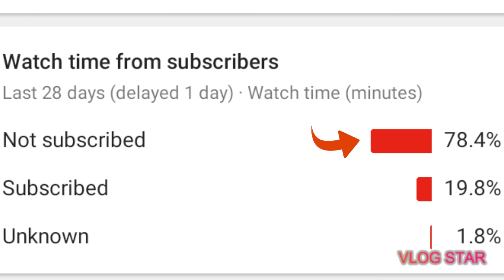Why yall not subscribing (come on now)